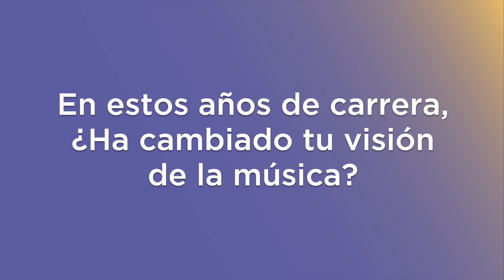CARLO LOUD LIBRE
Estuvimos con CarloLoud quien nos habló acerca de su nuevo sencillo Libre. Enterarte de los detalles en la siguiente entrevista.